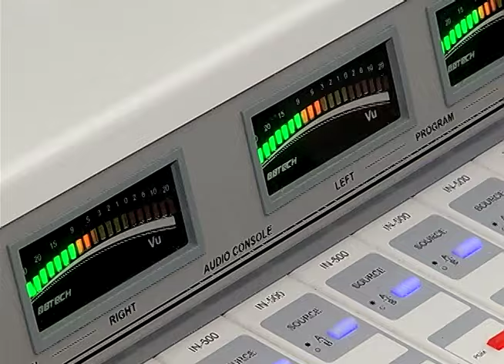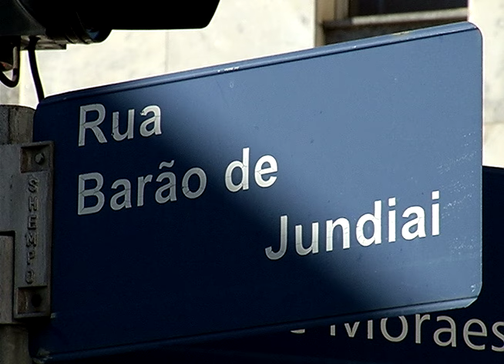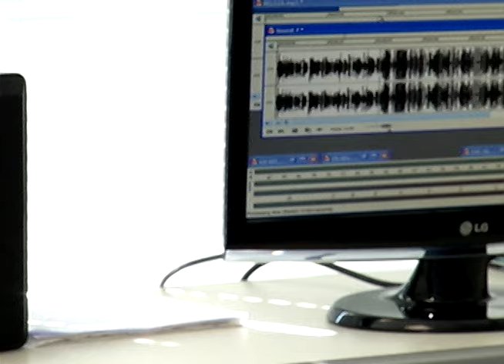Rádio Difusora de Jundiaí completa 70 anos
A Rádio Difusora de Jundiaí completou 70 anos de existência. Depois de décadas no ar, a tradicional rádio continua a fazer parte da vida dos jundiaienses. A emissora AM cresceu, modernizou-se e agora prepara para a migração para o FM sem perder a essência do início das transmissões.